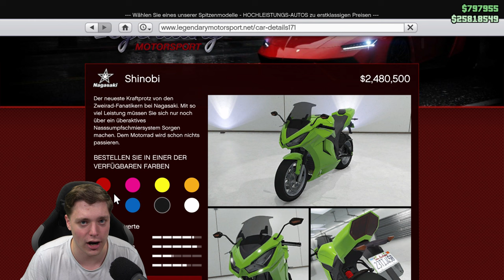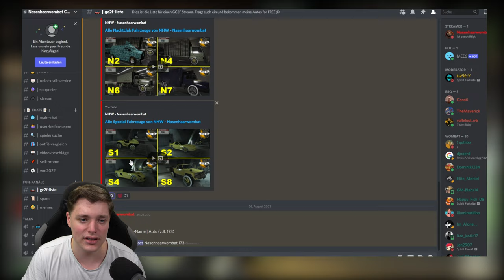Nagasaki Shinobi | Neues Auto in GTA 5 Online! Lohnt sich der KAUF? GTA 5 Deutsch/German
Neues Auto in GTA Online verfügbar. Der Nagasaki Shinobi ist ...

⬇️🔥🔥Social Media🔥🔥⬇️
PSN: nasenhaarwombat

➡️Bewerten nicht vergessen♥👽🌎📣🙈🎬❤✔️🚗🔥⚠️⛔️
⬇️Link zur Crew⬇️
⬇️Musik⬇️
⬇️Youtube Kollegen⬇️
Folgen noch :P